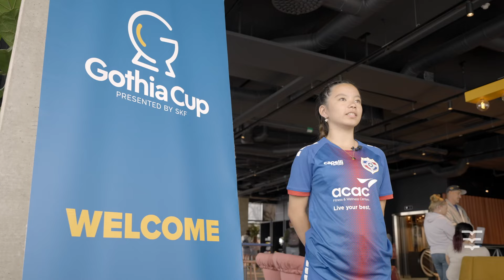Gothia Cup 2024 - WorldStrides Sports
WorldStrides Sports is excited to have brought teams to Gothenburg, Sweden for the 2024 Gothia Cup! Check out this video to hear about our players and coaches experience at the Worlds Largest Youth Soccer Tournament!